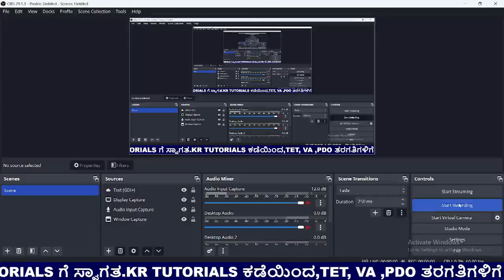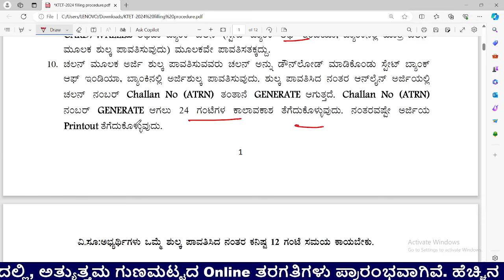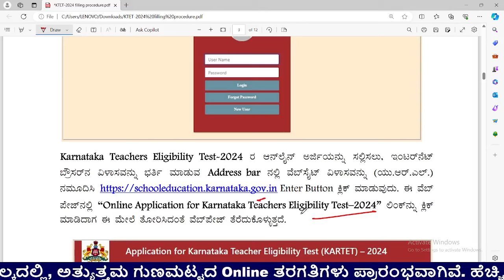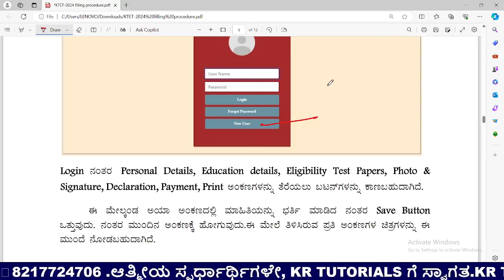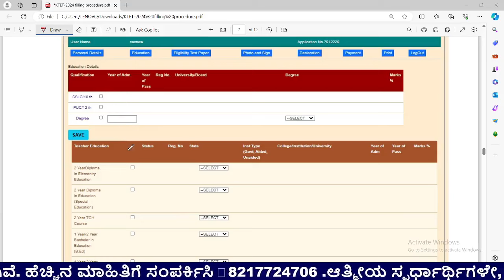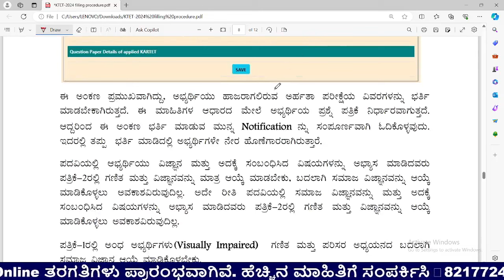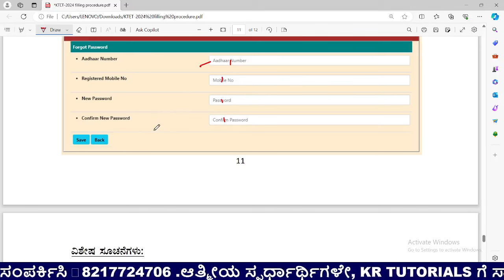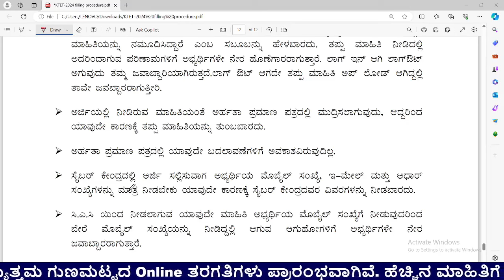ಎಚ್ಚರ !! ತಿದ್ದುಪಡಿಗೆ ಅವಕಾಶವಿಲ್ಲ |TET ಅರ್ಜಿಸಲ್ಲಿಸುವಾಗ ಗಮನಿಸಬೇಕಾದ ಮಾಹಿತಿಗಳು | ಈ ತಪ್ಪುಗಳನ್ನು ಮಾಡಬೇಡಿ